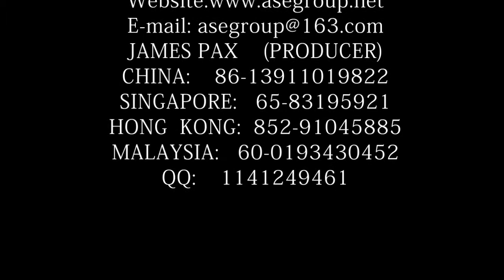head line band from North America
Head line is a pop 7 band from Canada with great power and prolific song list and  energy on stage.